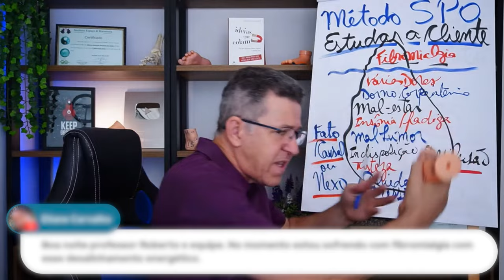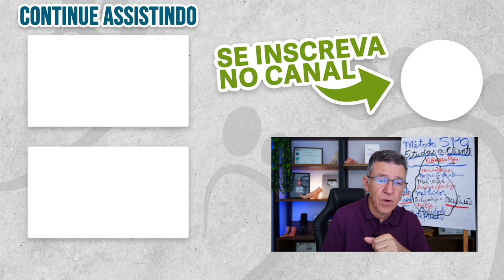Massagem PRÁTICA Para Melhorar Instantaneamente a FIBROMIALGIA.mp4